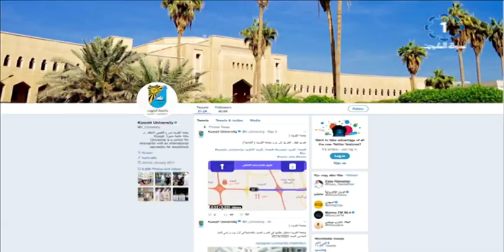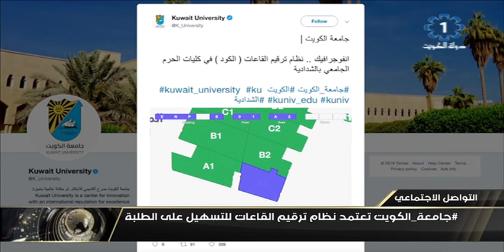جامعة_الكويت تعتمد نظام ترقيم القاعات للتسهيل على الطلبة